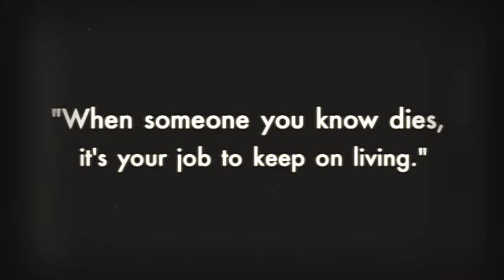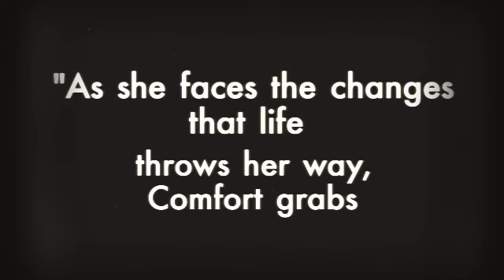Each Little Bird That Sings by Siera